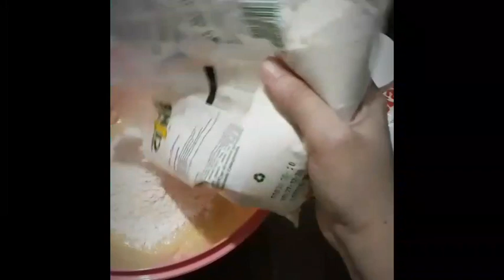Cuca de coco/ fácil/ deliciosa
Cuca de coco
ingredientes
500 g de farinha  de trigo
3 ovos
100 g de coco ralado
8 colheres de acucar
1 caixinha de creme de leite
1 colher de sobremesa de sal
20 g de fermento seco

para a farofa:

6 colheres de farinha de trigo
 3 colheres  de acucar
1 colher de coco ralado
2 colher de manteiga